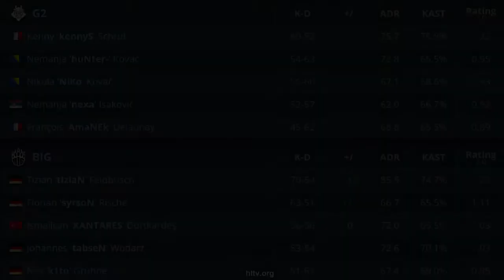MELHORES MOMENTOS ENTRE BIG vs G2 BLAST PREMIER FINALS 2020 (UPPER)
MELHORES MOMENTOS BIG E G2 PELA BLAST PREMIER FINAIS 2020 UPPER